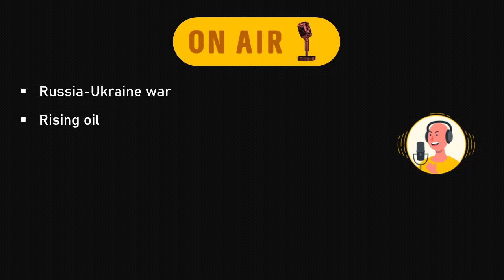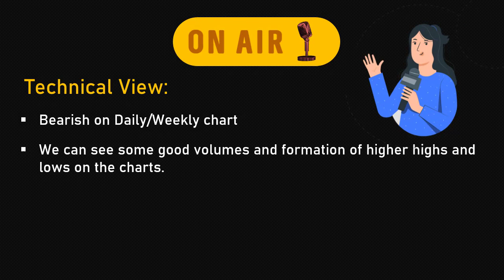Market View: Week Starting 28th MAR 2022 | What Should Be Our Strategy??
For our SEBI Registered stock advisory service visit

Our other videos that will add a lot of value in your life as an investor